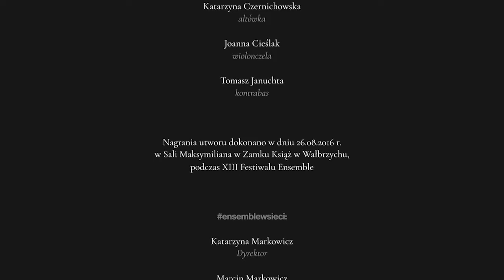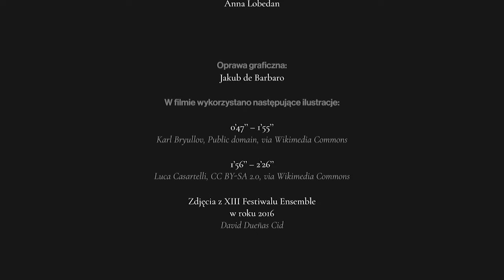Michaił Glinka (1804-1857) – Grand Sextet Es-dur na fortepian i kwintet smyczkowy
Wykonawcy:
José Gallardo – fortepian
Malwina Kotz – I skrzypce
Dominik Kossakowski – II skrzypce
Katarzyna Czernichowska – altówka
Joanna Cieślak – wiolonczela
Tomasz Januchta – kontrabas

Nagrania dokonano w dniu 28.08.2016 r. w Sali Maksymiliana w Zamku Książ w Wałbrzychu, podczas XIII Festiwalu Ensemble.

W filmie wykorzystano ilustracje następujących autorów:

00'49''–01'55'' – Karl Bryullov, Public domain, via Wikimedia Commons
Michail Glinka by Brullov

Zdjęcia z XIII Festiwalu Ensemble w 2016 roku: David Duenas-Cid